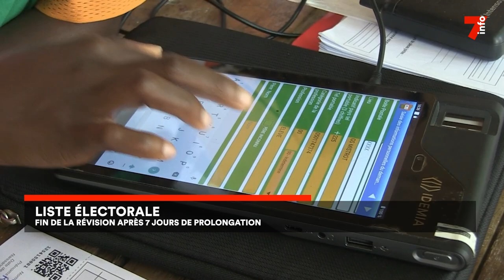Liste électorale : fin de la révision après 7jours de prolongation